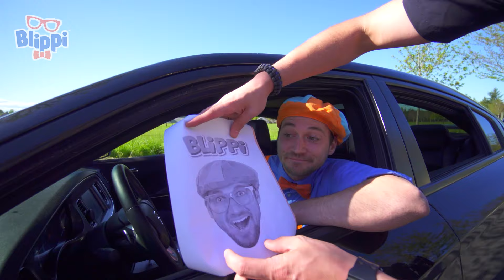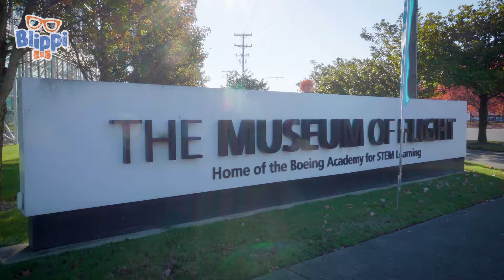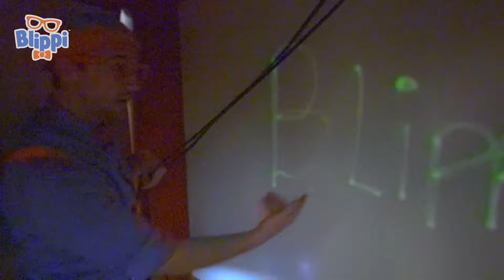Blippi à la découverte d’une voiture de police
Découvrez Blippi en Français
Blippi emmène les jeunes téléspectateurs en excursion dans des lieux passionnants tels que des musées, des aires de jeux, des parcs naturels et des zoos, tout en se faisant de nouveaux amis ! Le personnage enthousiaste et expressif de Blippi engage les enfants à leur niveau à travers des aventures racontables tout en partageant leur excitation à découvrir le monde qui nous entoure.

Moonbug Kids est un espace où les enfants du monde entier peuvent apprendre la compassion, l'empathie et la résilience tout en regardant leurs dessins animés et leurs chansons préférés !

Moonbug Entertainment est à l'origine de certains des titres pour enfants les plus populaires au monde. Les productions de Moonbug comprennent les sensations mondiales CoComelon, Blippi, Little Baby Bum, My Magic Pet Morphle, Supa Strikas, Go Buster, Playtime with Twinkle, Gecko's Garage, ARPO et bien d'autres encore. Les titres de Moonbug sont disponibles en 27 langues sur toutes les principales plateformes de streaming.

00:00 Blippi à la découverte d’une voiture de police
17:28 Blippi à la découverte d’un camion à glaces
30:54 Les couleurs au Amy’s Playground
41:37 Blippi visite une station de conditionnement de pommes
50:48 Blippi   Découvre les Avions au musée de l’Aviation
01:01:27 Blippi visite un chantier de construction
01:12:42 Blippi visite le musée pour enfants (Musée Glazer des Enfants)